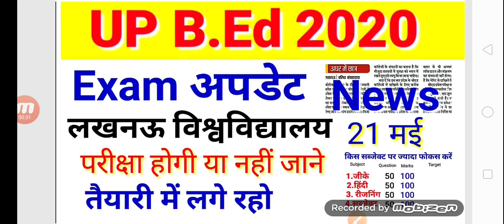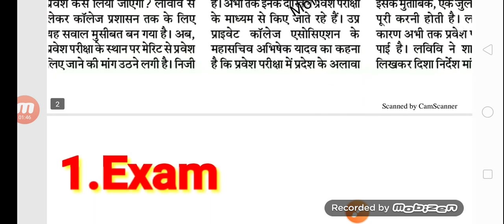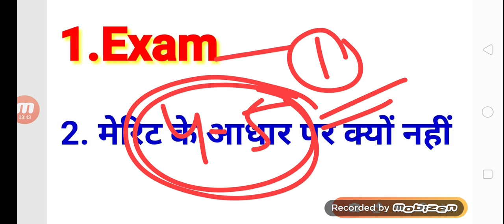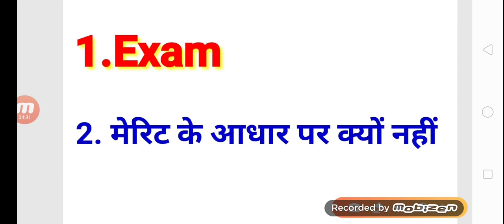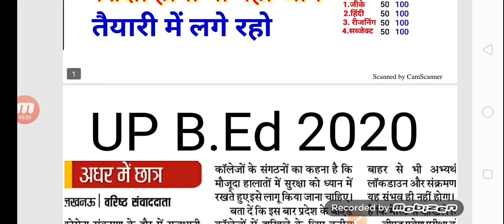UP B.Ed exam date 2020// up b.ed exam date